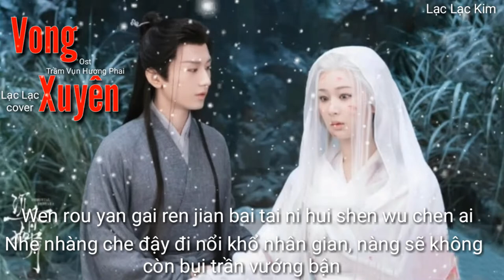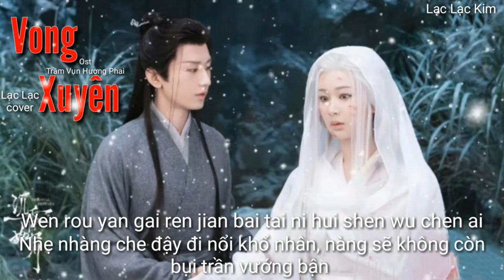Vong Xuyên (nhạc hoa) - Thành Nghị /Cover Lạc Lạc Kim / Ost Trầm Vụn Hương Phai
NHẠC PHIM TRẦM VỤN HƯƠNG PHAI ( TRẦM HƯƠNG NHƯ TIẾT)
" Nếu biết trước như vậy ta thà làm một đóa hoa sen chưa từng nở"
HIỆN TẠI PHIM ĐANG CHIẾU TRÊN APP YOUKU NHÉ MỌI NGƯỜI, TẢI APP VỀ XEM PHIM NHA, PHIM RẤT HAY LUÔN Ạ!

-  Ca sĩ, diễn viên: Thành Nghị
- Diễn viên chính trong phim: Dương tử, Thành Nghị.
-  Cover: Lạc Lạc Kim
-  Sub & designer: Lạc Lạc Kim

Pinyin:

nǐ wàngzhe sìjì wǒ wàngzhe nǐ de shēnyǐng
qīng qīng de suìyuè rú xīng chuǎnxī

kuánglán yǔ yún ní fēnfēn jīngguòle tiāndì
duǎnzàn de shīqù bù xū tí

zhìshēn nǐ yǎn lǐ wǒ gāi rúhé zǒuxiàng nǐ
zhè zhǎng lù huí yī móu shǎo yī jǐng

wǒ huì zài cǐ xiāng yíng wúlùn xìng huò bùxìng
kǒng zǒng rénshì huàn nǐ míng

jìyì jiù xiàng shì yīpiàn hǎi
zàizhe guòqù mōzhe wèilái

xīn tān kāi yǐ wèilán jǐn yōngzhe hēi'àn
dāng nǐ fànlàn de děngdài

bù zài xiǎng ài wǒ yuànyì kào àn
wēnróu yǎngài rénjiān bǎi tài nǐ huì shēn wú chén'āi

zuò yī yè zhōují ānrán chéng fēng měi gè nǐ
píng liányī jiě kāi yīshēng jièdì

tòng chén de qiànyì yǐndù nán biǎo de qíngyì
xiāngféng bù wànxí wǒ nǔlì

xún rì yuè guǐjī wǒ gāi rúhé shǒuhù nǐ
zài jǐ cì yīrán xuǎnzé bó mìng

wàng chuān méiyǒu mìmì jiào rén hàoshēng língtīng
yī zhǎn zhǎng dēng wànshì qīng

wèi nǐ xīnlǐ dì níngjìng hǎi
shēng qǐ yīmǒ wéi guāng yáobǎi

zhīshēn zàiwài yě yào shuāngshuāng páihuái
nǐ kěyǐ zēng nèitiān yì

ān rěn zhī huái zèngyǔ wǒ bēi'āi
dài wù sàn kāi wǒ háishì huì dàizhe mìmì ér lái

⛔VUI LÒNG KHÔNG SAO CHÉP BẢN DỊCH, RE-UP VIDEO DƯỚI MỌI HÌNH THỨC!